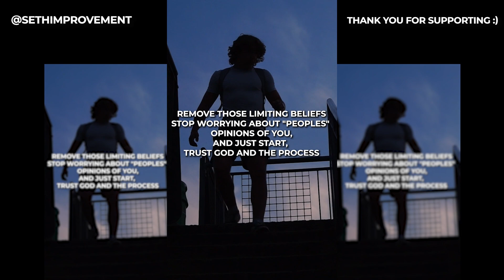My Story, on self improvement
This is my 3 year transformation in fitness, mind, Creativity, well holistic improvement, becoming the person who i wanted to become,

Hope this inspires you,